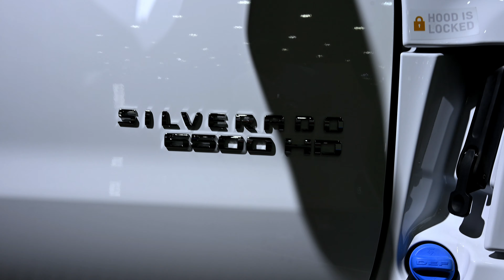Unveiling the Power-Packed 2023 Chevrolet Silverado 6500 HD in Iridescent Pearl Tricoat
Summary:
Get ready to revolutionize your commercial fleet with the 2023 Chevrolet Silverado 6500 HD in the mesmerizing Iridescent Pearl Tricoat. This heavy-duty workhorse seamlessly blends robust performance with a touch of sophistication, making it the epitome of power and style on the road.

Review:
The 2023 Chevrolet Silverado 6500 HD in Iridescent Pearl Tricoat is a game-changer in the commercial truck landscape. Beneath its stunning exterior lies a powerhouse of innovation, featuring a high-performance engine and cutting-edge technology that redefine the driving experience for professionals.

The Iridescent Pearl Tricoat finish adds a touch of elegance to this rugged beast, making a bold statement on any job site. The Silverado 6500 HD not only excels in terms of strength and durability but also prioritizes driver comfort and safety, ensuring a smooth and secure journey for both driver and cargo.
City Dreams by LiQWYD